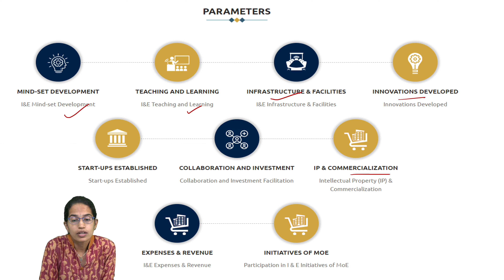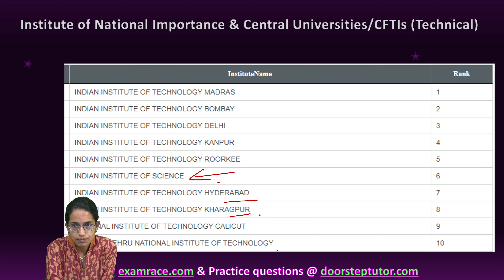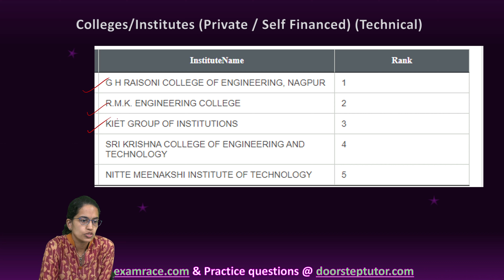ARIIA Rankings 2021: Atal Innovation Rankings | NET Paper 1